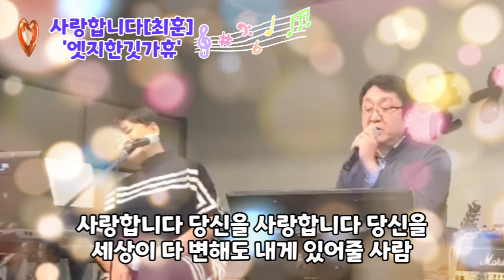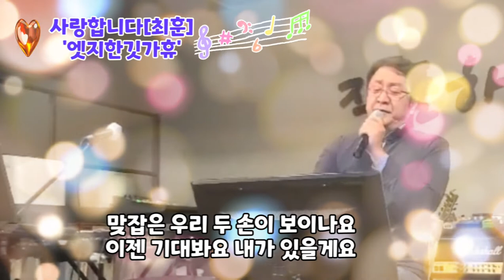엣지한깃가휴님의 [사랑합니다/최훈] 깃가휴님 감사합니다🎧 [부산 '작품하나' 라이브]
🎧. 엣지한깃가휴 님 / 사랑합니다(최훈)
        부산 [작품하나Live] 에서...